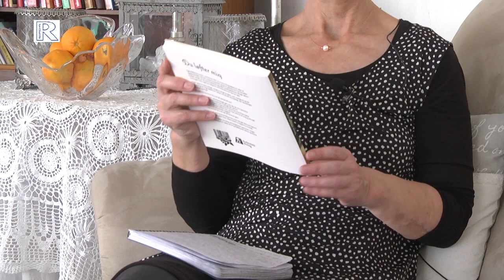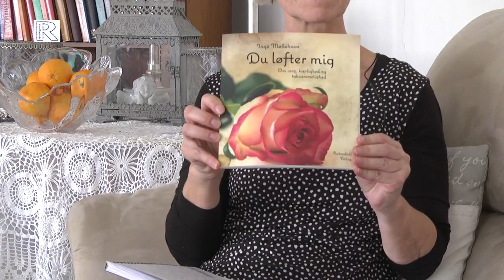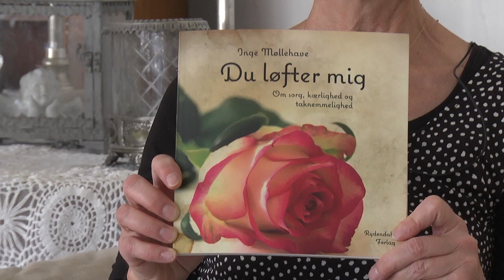9404 Inge Møllehave fandt livsmodet midt i sorgen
Inge Møllehave mistede sin mand Erling Møllehave efter 36 års ægteskab. Bogen ”Du løfter mig” handler om sorgen og savnet efter ham. Erling Møllehave døde efter at være blevet behandlet med akupunktur. Det har været et chok og udløst frustration oven i sorgen.